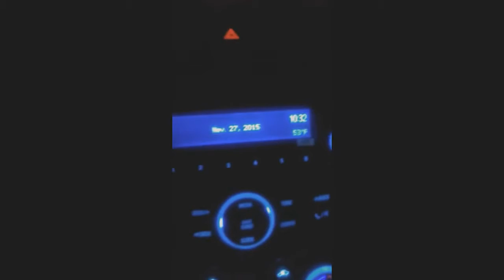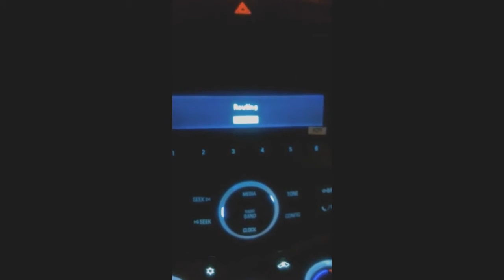onsrar virtual advisor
this vide shows how Onstar virtual advisor works this video was taken in 2015  this shows how how a computer can provide help with directions